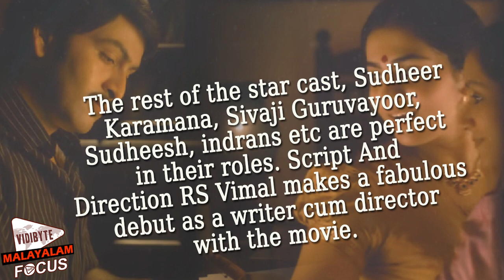Ennu Ninte Moideen Movie Review || Prithviraj, Parvathy